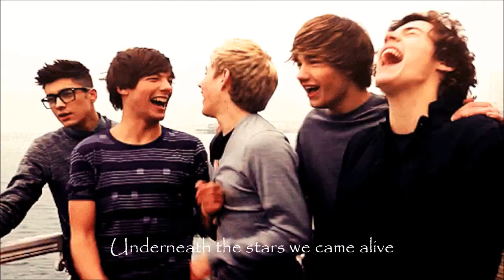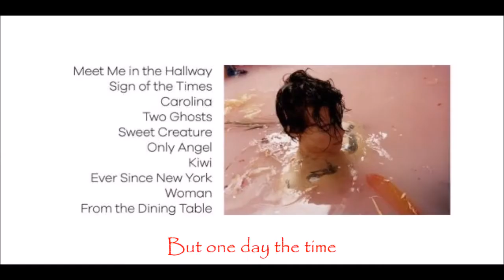Harry & Louis (Larry Stylinson) - Good Times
hug compilation at the end will rip your soul apart

i h8 myself for making this lmao ALL THE FEELS after so long

song: Good Times by All Time Low (pls don't take it down ik it's nt mine)